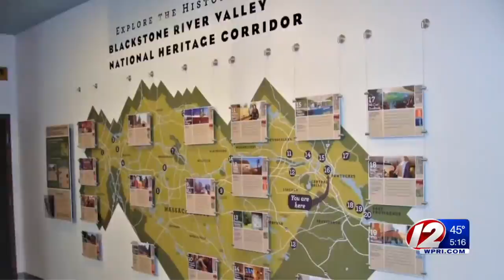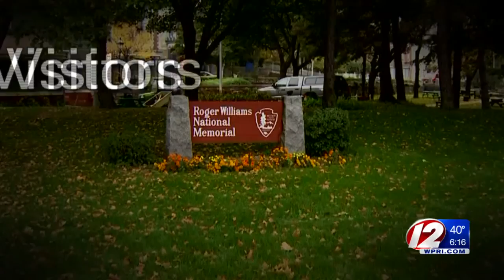RI Now Has Its First National Park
It took nearly 10 years, but now the Blackstone River Valley Historic Corridor has officially been designated a national historic park.